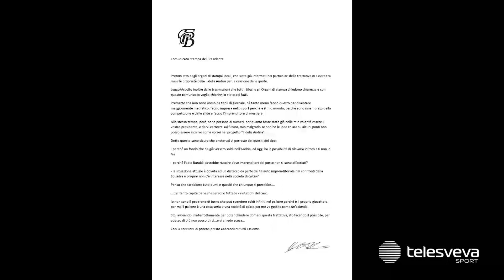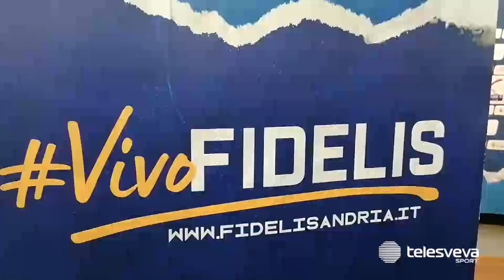SERIE C | Avanti con Roselli e l'attuale proprietà della Fidelis: saltato il passaggio a Baraldi